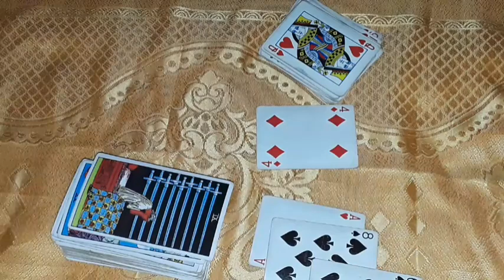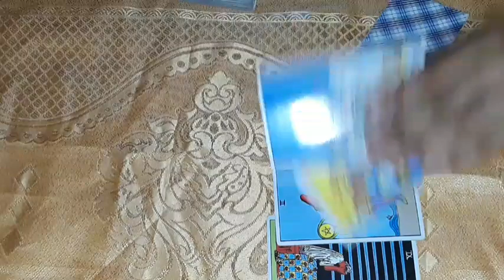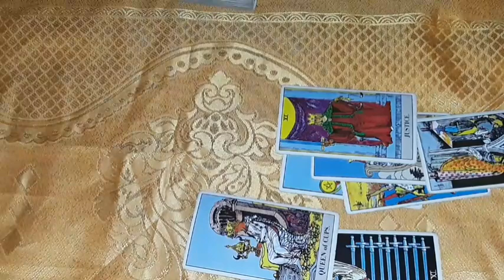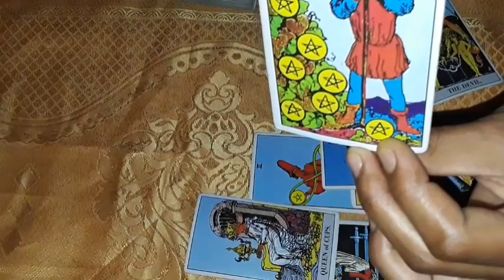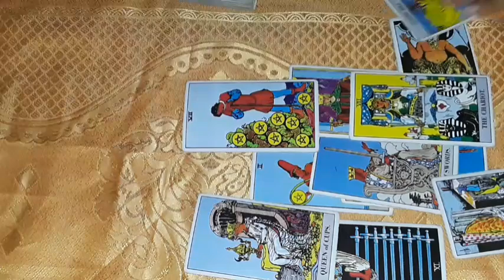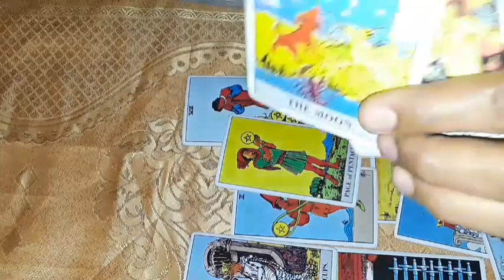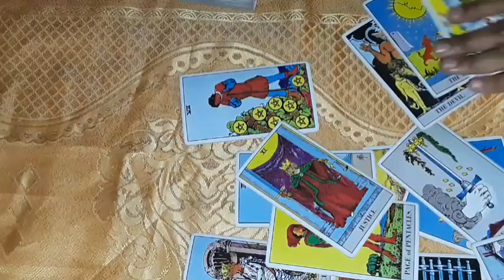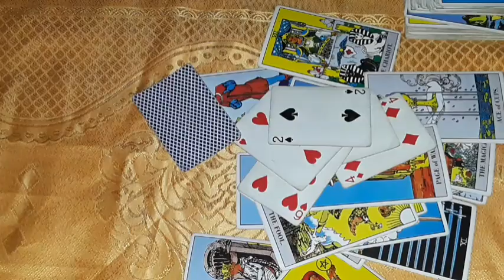CANCER *THE LOST WILL BE RESTORED BY JUSTICE. ALL will be given unto you in due time. Know this